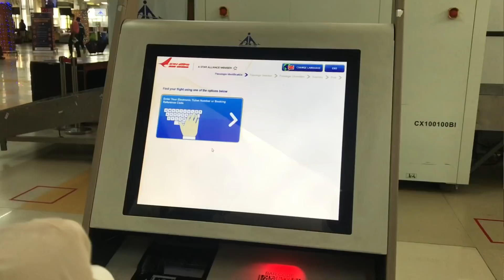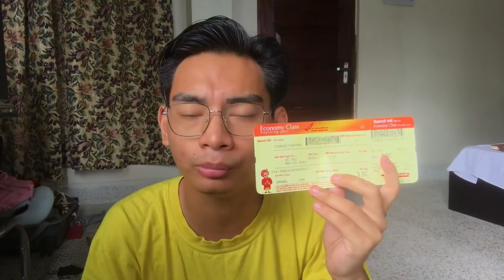How to travel during Lockdown | New guidelines | Delhi to Nagaland | via Imphal